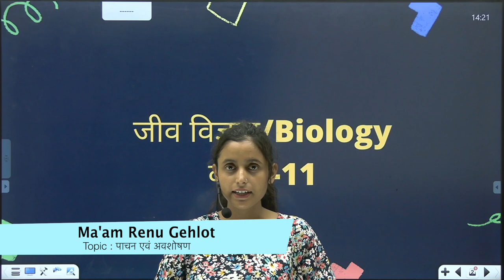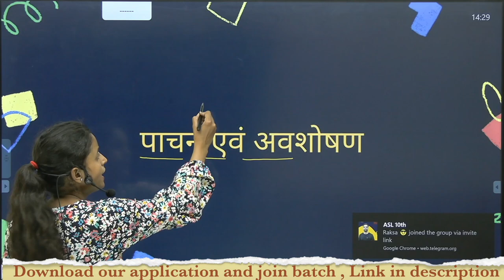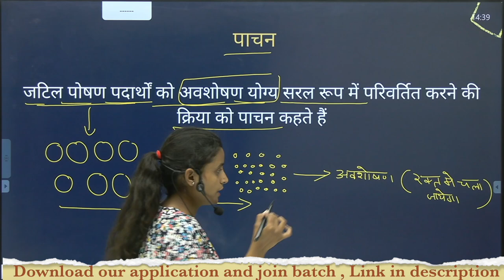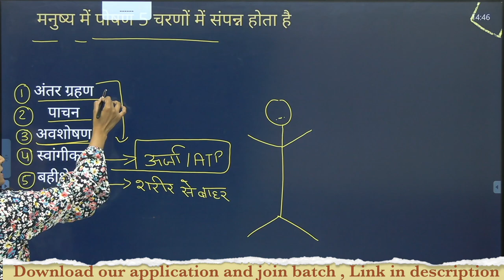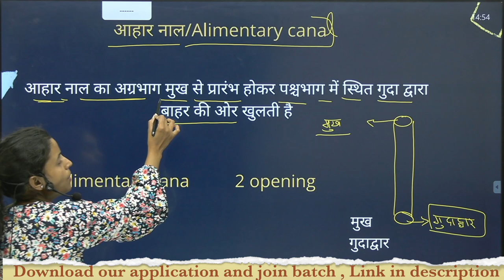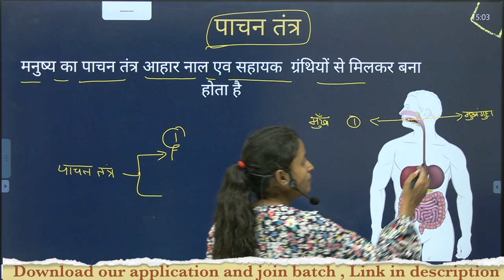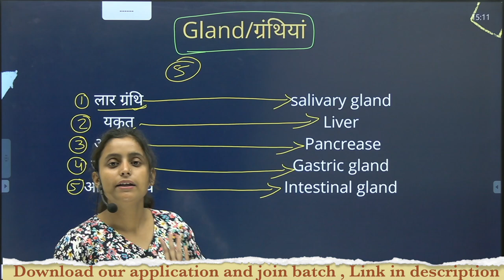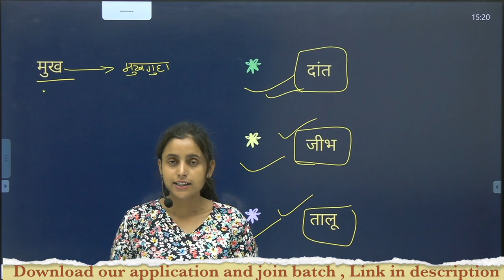11th Bio - Ch-16 | L-1 :- पाचन एवं अवशोषण || by Renu Maam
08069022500 (इस number  से पहले शून्य ज़रूर लगाएँ)